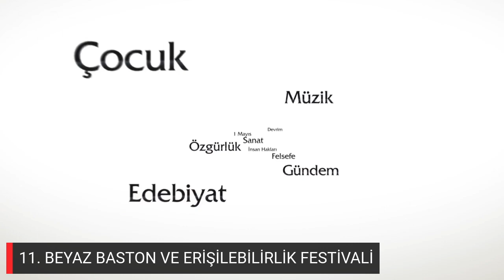Beyaz Baston ve Erişebilirlik Festivali: Bizim için neyin iyi olduğu biz biliriz!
Engelsiz Erişim Derneği  tarafından düzenlenen "11. Beyaz Baston ve Erişilebilirlik Festivali" Beyazıt meydanında başladı.

Festivalin canlı yayınını Solfasol ekibi üstlendi. Festivalin iki günlük yayınlarını şu linkten izleyebilirsiniz:

Engelsiz Erişim Derneği yöneticileri Gökhan Güngör, Nurşen Korkmaz ve Ayşe Gümüş, belediyelerin erişebilirlik çalışmalarına dair konuştu.

Güngör, “Çalışmaları göstermeye çalışıyoruz. Amacımız erişebilirliği ve projelerin yayılmasını sağlamak. Türkiye’nin örnek bir erişilebilirlik sağlamalı. İlla Avrupa ya da başka yerden beklememeliyiz” dedi.

Korkmaz, “Bizim bürokratik süreçlere dahil olmamız gerekiyor. Mücadeleyi bırakmamılıyız. İdareciler değişiktikçe süreç uzayabiliyor. Sürece dahil olacağız ve bunu talep ediyoruz. Bizim için neyin iyi olduğu biz bilebiliriz. İstanbul Belediyesi’nin verdiği sözler umarım tutulur, sözler aldık” ifadelerini kullandı.

Gümüş, “İzmir’de dış anons gibi otobüslerde bir şey görmedik. Aynı sorunları yaşıyoruz. Bir dönem dilekçeler verdik otobüslerle ilgili. İstanbul kadar hızlı bir süreç ilerlemiyor. Bir var bir yok” diyerek, İzmir Büyükşehir Belediyesi’ne çağrı yaptı.

Dernek yöneticileri ve aktivistler bu teknolojik gelişimde erişilebilirlik hizmetlerinin sunulmamasının belediyelerinin beceriksizliği ve zihniyetin değişmemesi olarak değerlendirdi.

SİZ SOLFASOL'U DESTEKLEYİN, SOLFASOL ANKARA'YA ULAŞSIN!
SOLFASOL'A KATILIN!